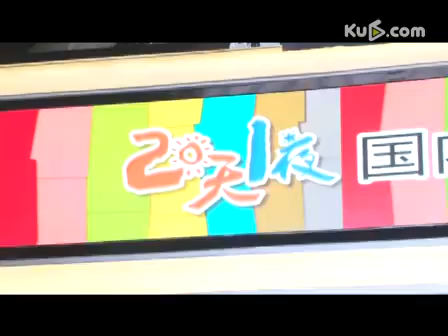吴宗宪自曝曾交往宋慧乔 调戏安七炫借位亲嘴